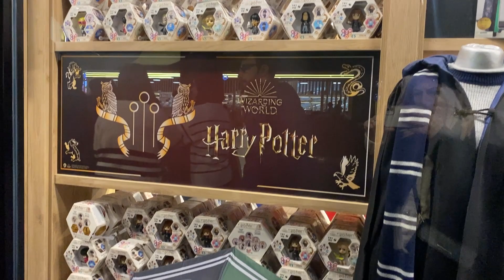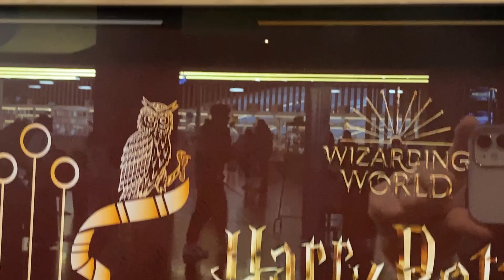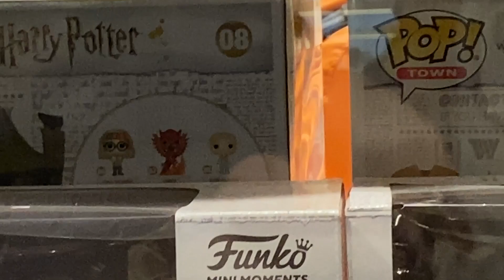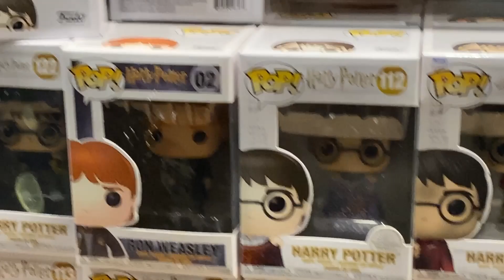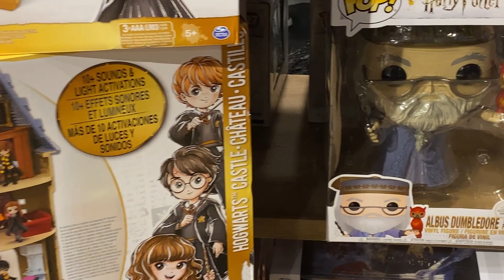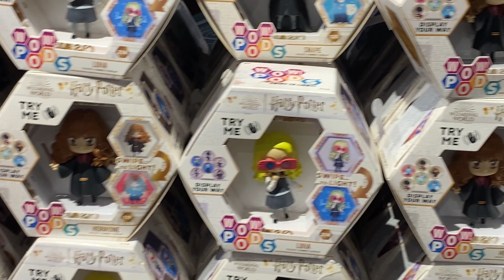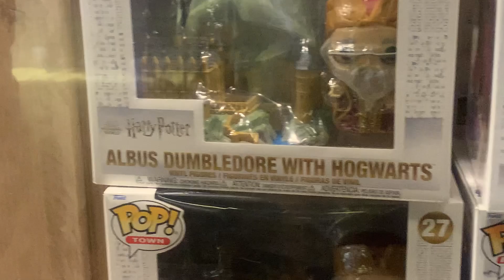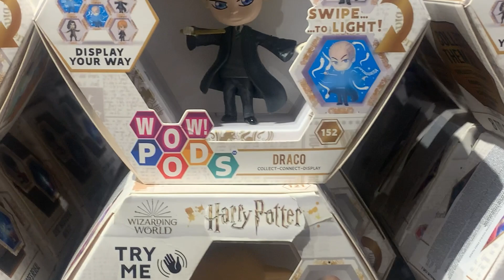Funko Pop Dükkan Turları 10 ( Harry Potter Sihir Dükkanı ) 4K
bu videoda yeni açılan harry potter müzesi dükkanı diye anılan yerdeyiz. mall of istanbul da olan bu yer her çeşitten harry potter ürünleri ile dolu